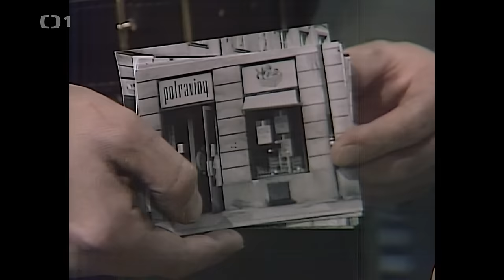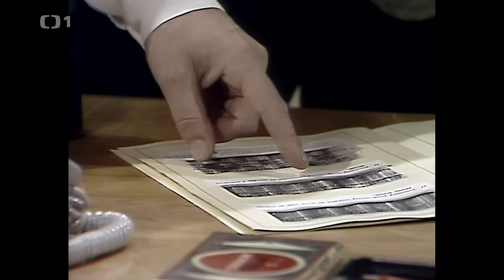Soví hnízdo - celý film cz HD 1981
Režie: Evžen Sokolovský
Scénář: Filip Urban
Kamera: Eduard Landisch
Hudba: Marta Jiráčková
Hrají: Luděk Munzar, Jiří Vala, Miriam Hynková, Tomáš Juřička, Jiří Zahajský, Svatava Hubeňáková, Klára Pollertová-Trojanová, Jiří Štěpnička, Luděk Čtvrtlík, Jaroslav Vlach, Ota Sklenčka, Rostislav Kuba, Zdeněk Martínek, Josef Langmiler, Oldřich Janovský, Viktor Maurer